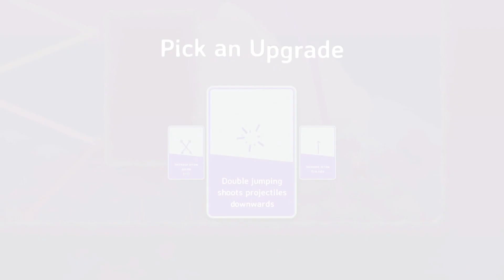Islets WALKTHROUGH PLAYTHROUGH LET'S PLAY GAMEPLAY - Part 4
Video Overview:
Forgotten Grave Boss
GrappleBot Boss
Runaway Plant Boss
The Stone Witch Boss